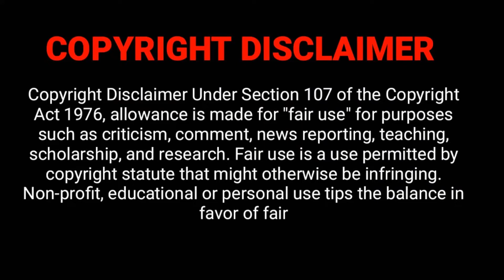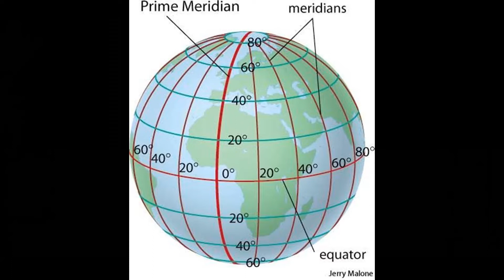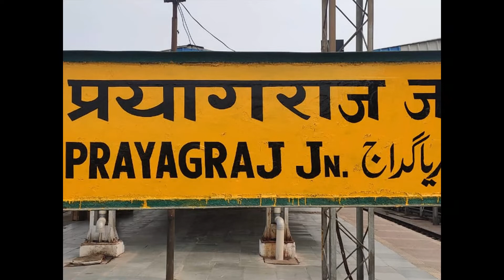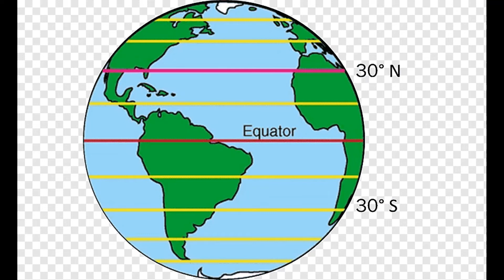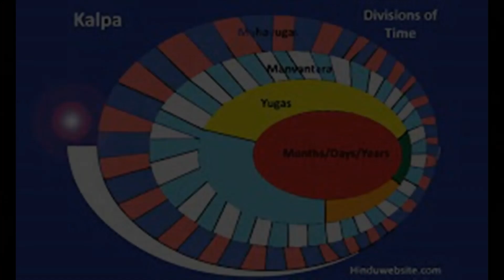Evolution of Time | Leo ajju malayalam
Ancient cultures such as Incan, Mayan, Hopi, and other Native American Tribes – plus the Babylonians, ancient Greeks, Hinduism, Buddhism, Jainism, and others – have a concept of a wheel of time: they regard time as cyclical and quantic,[clarification needed] consisting of repeating ages that happen to every being of the Universe between birth and extinction.

In general, the Islamic and Judeo-Christian world-view regards time as linear[37] and directional,[38] beginning with the act of creation by God. The traditional Christian view sees time ending, teleologically,[39] with the eschatological end of the present order of things, the "end time".

In the Old Testament book Ecclesiastes, traditionally ascribed to Solomon (970–928 BC), time (as the Hebrew word עידן, זמן iddan (age, as in "Ice age") zĕman(time) is often translated) was traditionally regarded[by whom?] as a medium for the passage of predestined events.[citation needed] (Another word, زمان" זמן" zamān, meant time fit for an event, and is used as the modern Arabic, Persian, and Hebrew equivalent to the English word "time".)

My tools
1. Boya BYM1 mic for recording audio
2. Audacity for editing audio
3. Videopad and video.guru for editing video